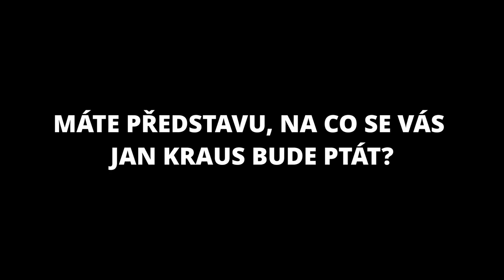Otázky - Andrea Sestini Hlaváčková - Show Jana Krause 1. 12. 2021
Andrea Sestini Hlaváčková, Jordan Haj, Tomáš Dočekal.

V tomto dílu Show Jana Krause se představili tenistka a moderátorka Andrea Sestini Hlaváčková, hudebník, zpěvák a herec Jordan Haj a včelař Tomáš Dočekal.

👉 PODPOŘTE EMILA! 😉